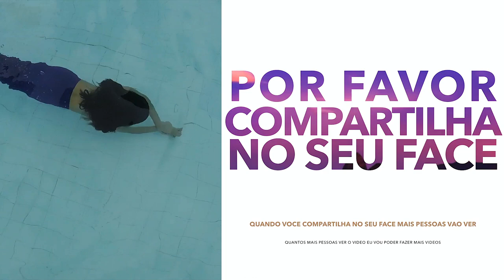Encanto da Sereia 139 "Sede!"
Gabriel esta com sede!